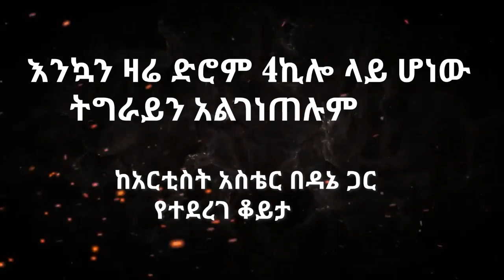"4 ኪሎ ሆነው እንኳ ያልቻሉትን አሁን ትግራይን አይገነጥሉም!ደ/ር ደብረ ፅዮን ኑ ልፀልይሎት"በወቅታዊ ጉዳይ ከአስቴር በዳኔ ጋር የተደረገ ቆይታ